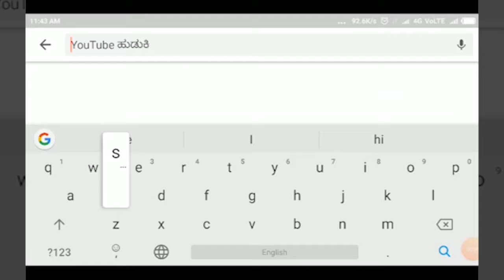KITTUR-ಕೋವಿಡ್ ಲಸಿಕೆಯನ್ನು ಹಾಕಿಸಿಕೊಂಡ ತುರುಮುರಿ ಗ್ರಾಮಸ್ಥರು||SATYAM TV KANNADA